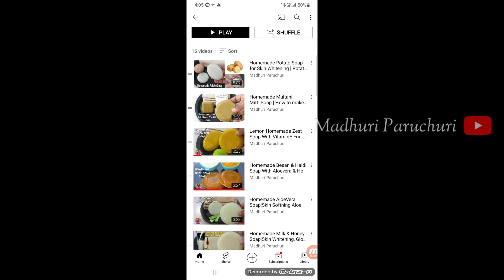Homemade Rice & Turmeric Soap| Skin Smoothening & Glowing Soap | Homemade Soaps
Items Required:
Rice Flour - 1tbsp
Turmeric - 1/4tsp
Soap base
Vitamin -E Capsule - 1
Glycerine- 4drops
Essential oil - 3 to 4 drops

Aloe Vera Gel
Vitamin E Capsule For Skin And Hair
More tripods with best reviews
My Vlogging Gear
Foldable Metal Built Multi-Angle Stand Flexible Clip Mount Clamp Cell Phone Holder
Other adapter link for ipad and iphone
Camera I use for recording cooking videos
Mic i use for recording audio
My nonstick cookware I use for cooking videos